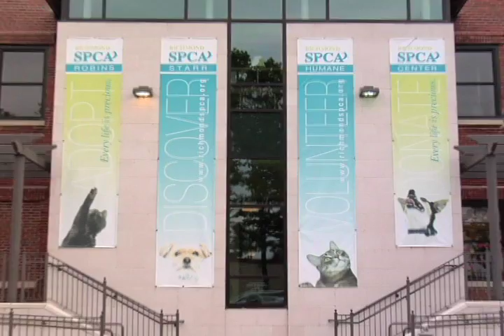Counting on You: Richmond SPCA Amazing Raise 2013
Are you ready for The Amazing Raise? The dogs and cats who depend on the lifesaving work of the Richmond SPCA are counting on you! Save the date for Richmond's 36-hour giving challenge, The Amazing Raise, starting at 6 a.m. September 18 through 6 p.m. September 19.

Your gift of $50 to the Richmond SPCA during The Amazing Raise can help homeless pets win up to $20,000 in grants and prizes!